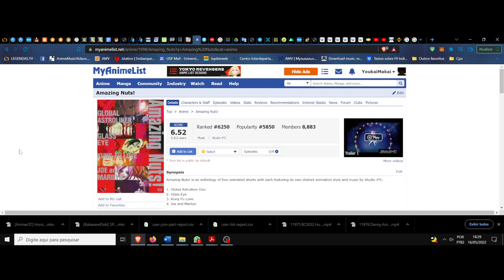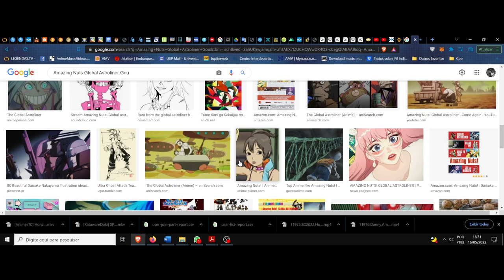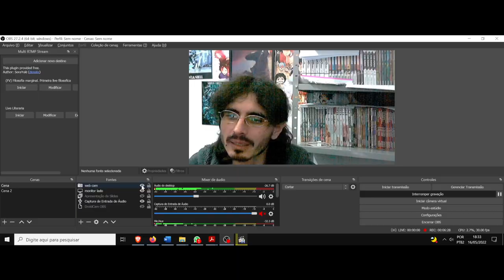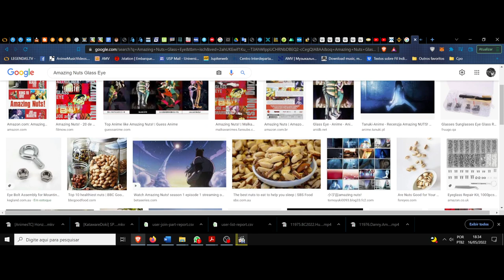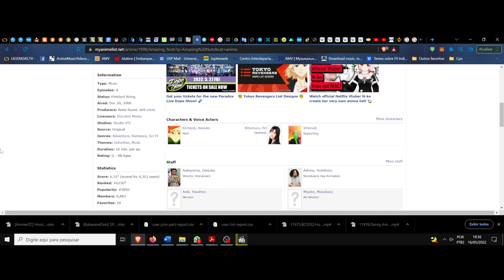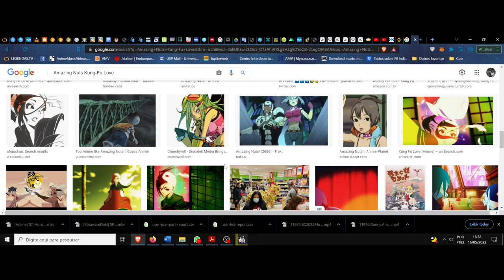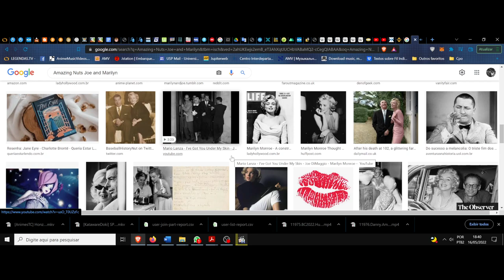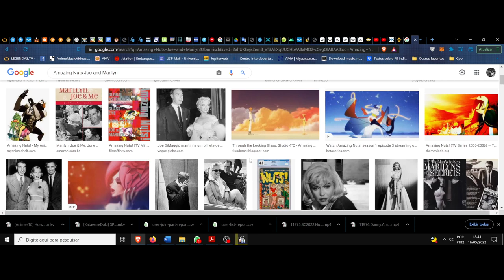(FD) Amazing Nuts! O trágico desfecho no incrível de uma proposta